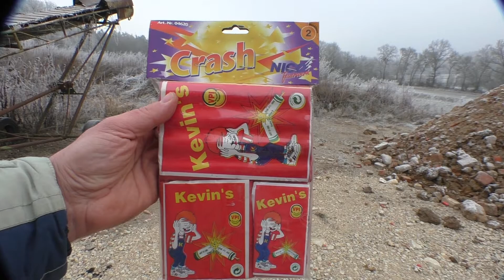Knallsortiment Nico Crash || Kevins Böller Rarität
Heute für euch ein kleines Knallsortiment von Nico.
Ich wünsch euch noch eine schöne Weihnachtszeit und Silvester-Vorfreudezeit!

Equipment

Kamera: Panasonic HC-V757
Micro: Rode Video Mic Pro
Stativ: Cullmann Nanomax 460
Objektiv: Raynox HD6600
Videobearbeitungsprogramm: Magix Video Deluxe 17

Feuerwerk online kaufen im großen Onlineshop für Pyrotechnik.

Die Videos stammen alle noch von Silvester 2016 oder älter!
!KEINE AKTUELLEN VIDEOS!

Das hier gezeigt Feuerwerk beinhaltet nur Kategorie F1/P1 oder F2/P2 was in Deutschland zugelassen ist und wurde nur zu den gesetzlich festgelegten Zeiten gezündet, bzw. bei Veranstaltungen oder angezeigten Feuerwerken!